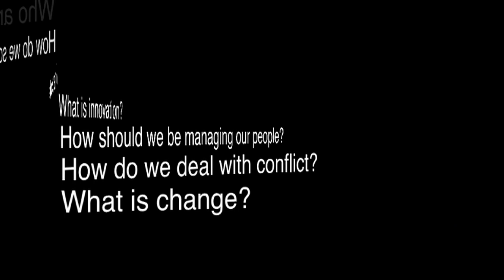New TV Series Change Champions: You are Invited to Participate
Change Champions is a program that targets a broad audience of various adult demographics who are interested in hearing experts discuss and participate in real conversations about necessary change in areas such as Creating Peace through Economic Growth, The Future of Global Healthcare and many other global topics. The viewing and participating audience will gain valuable insight into how global leaders think and feel about these topics and alternatives for solutions and change offered by key experts in the topic fields - and actually have a part in changing the way they lead and come to a decision.

The audience will also witness how these leaders and experts deal with complex issues in an open forum along the lines of what actually happens in board rooms, government institutions, universities and at meetings of these type of influential people when they have the opportunity to meet.

A key difference in these programs versus other programs is that the leaders and experts are required to come to a consensus on solutions to these issues. For the audience this demonstrates how to compromise and arrive at the best option by the end of each program. In addition, by providing audience participation through various media channels like Twitter, e-mail and phone, our vision is that the audience will be engaged more than typical programs.